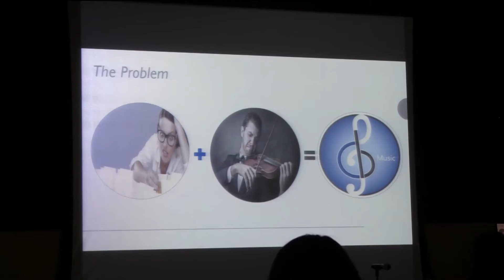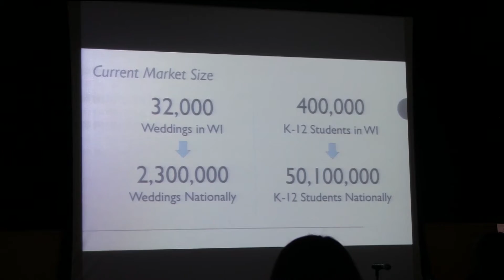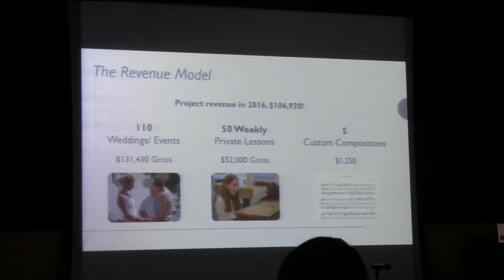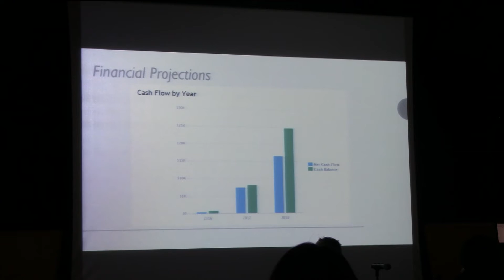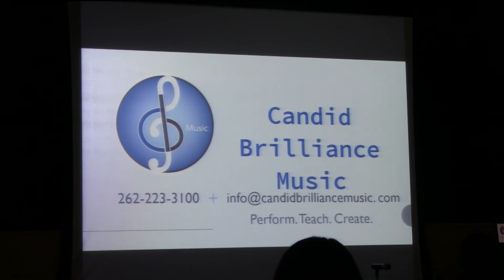Warhawk Business Plan Competition: Candid Brilliance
The Business Plan Competition was the brainchild of Professor William Dougan and was started in the spring of 2007 by a small group of dedicated CEO members with one idea in mind, to push student entrepreneurs forward by providing them with a means to realize their ideas and goals.  Now in its ninth year, we as CEO are looking to make The Business Plan Competition as big as possible. The contest is open to students of all majors.  At least one person in the team must be a full-time student at UW-Whitewater. The Warhawk Business Plan Competition was originally modeled after the Governor’s Business Plan Competition, where a simple idea is taken and developed into a full business plan by the end of the semester.